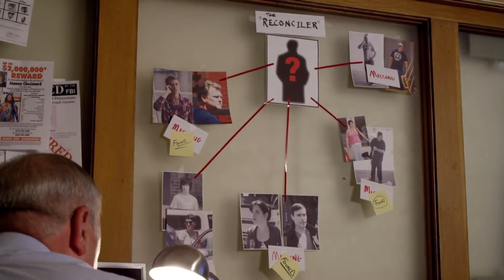Celebrate Life: Scott Galbraith